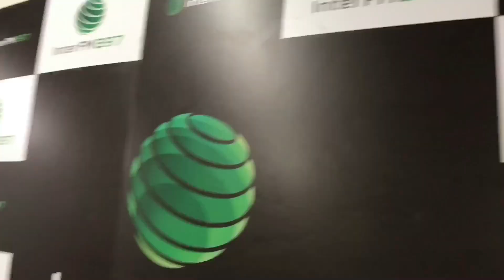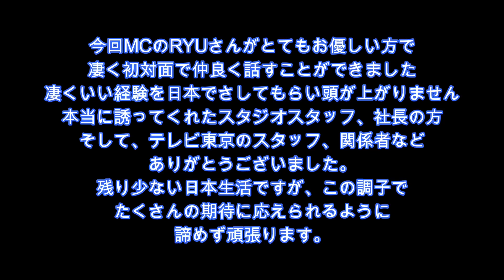【ラジオ出演】テレビ東京さんにアメリカで活躍してるダンサーが殴り込みに行き逮捕… | elp hfc project | 青鬼 | tokyo dance park | アメリカ留学話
今回はmovement dance shcool さんからラジオの出演依頼をして下さり、出演させて頂くことになり、最高の経験をさせて頂きました！
こんな経験中々無いので本当に感謝です！

Filmed by: Kenji Asayama
Edited by: Kenji Asayama